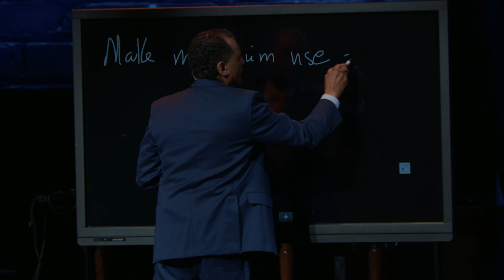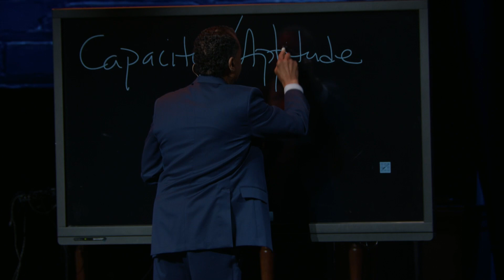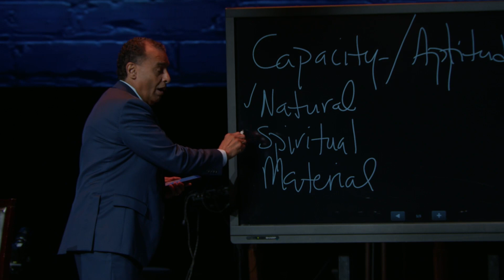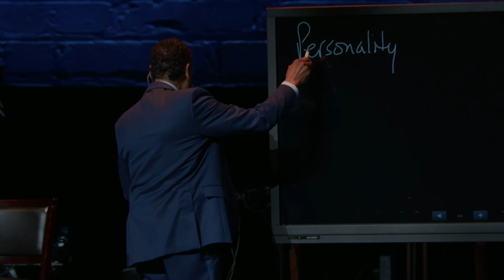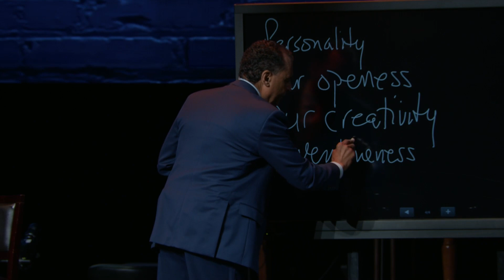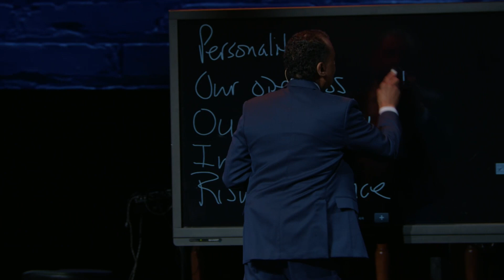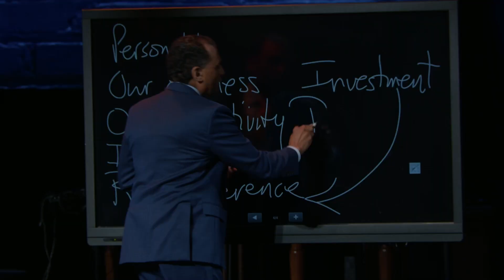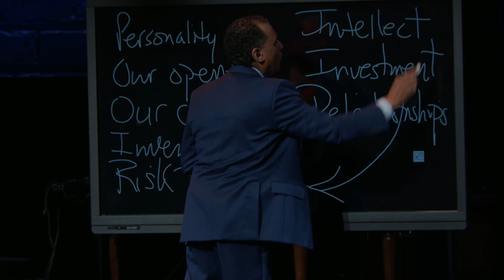Occupy Part 2